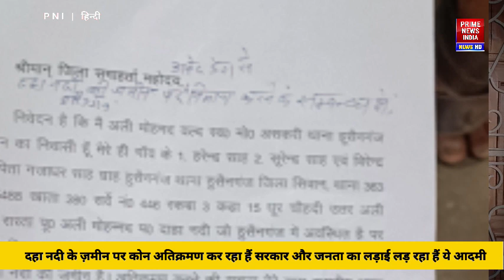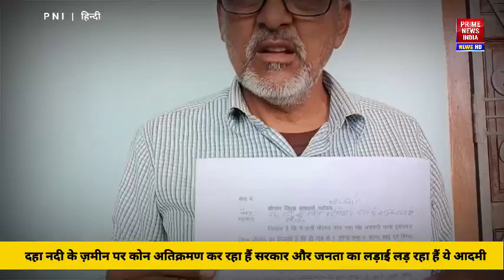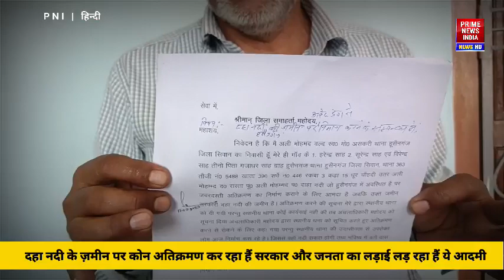दहा नदी के जमीन पर कोई अतिक्रमण कर रहा है। अली मोहम्मद उर्फ़ राजू नाम के व्यक्ति अपना बयान दिये।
जिला सिवान हुसैनगंज थाना के अंतर्गत एक मामला चल रहा है दहा नदी के जमीन पर कोई अतिक्रमण कर रहा है। अली मोहम्मद उर्फ़ राजू नाम के व्यक्ति सरकार और जनता का लड़ाई लड़ रहे हैं। ऐसा इनका कहना है।